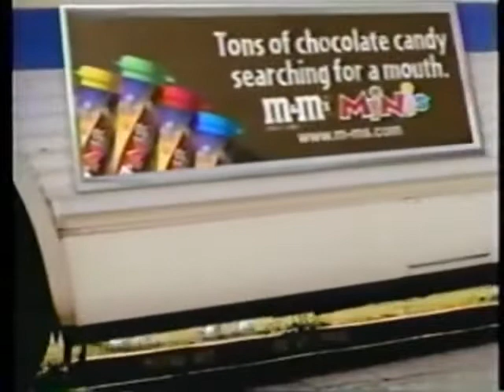great & funny M&M commercial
funny ads